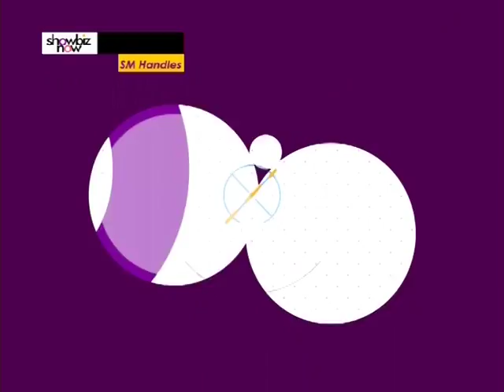Showbiz Now on JoyPrime A (23-7-18)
Showbiz Now